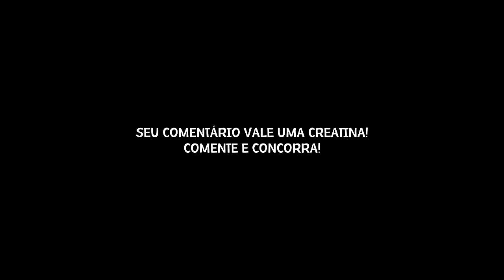BRUNO SANTOS REVELOU SUA PRÓXIMA COMPETIÇÃO?! | *shape atual*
Após receber o desafio de competir novamente, Bruno Santos está cada dia mais determinado e focado na sua preparação para trazer sua melhor versão aos palcos. O retorno nunca esteve tão próximo, mas revelamos sua próxima competição?
É o que vocês saberão nesse vídeo, e não esqueça de deixar um comentário positivo e um like para ajudar no vídeo!!